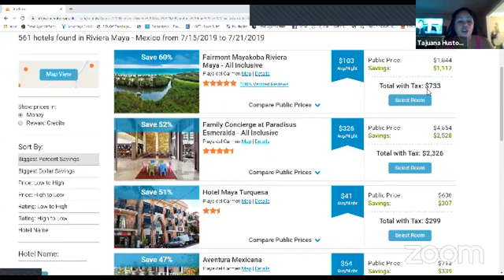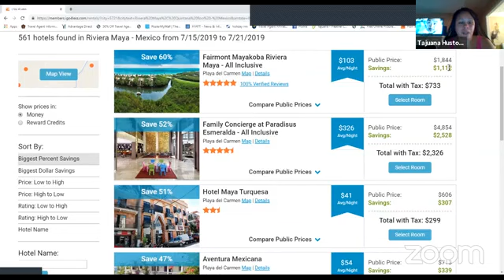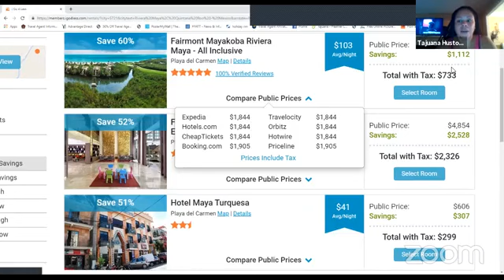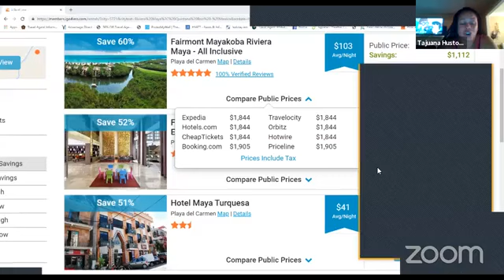Traditional Travel Agent vs ibuumerang Travel Savings Ambassador